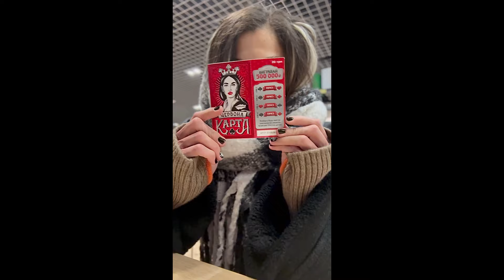VLOG - РЕКОМЕНДУЮ САЛОНИ, МАМА, ВАГА.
Привіт масі мої, хейтерам вітання.
Ще один мій влог.
Щоденник життя:  Фрагменти готування, рецепт вегетаріанських штук; моя вага.Щодо мами..Обстеження пройшли, лікуємо.

фея ламінування брів і вій

Краса вашого нарощення вій

Дякую всім. Все буде добре

 / violetivans

Здравствуйте, мои кицюни!